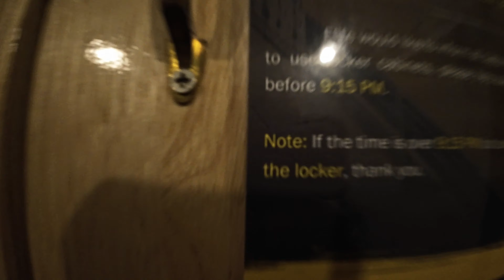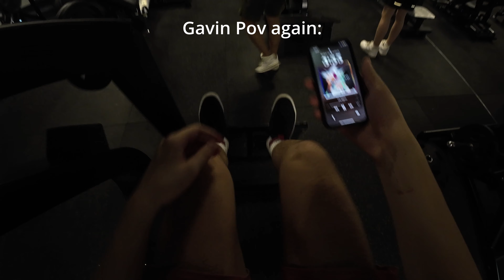Hitting Back after 2 WEEKS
Finally hit back again after like 2 weeks, of feeling lazy.

Vlog #12